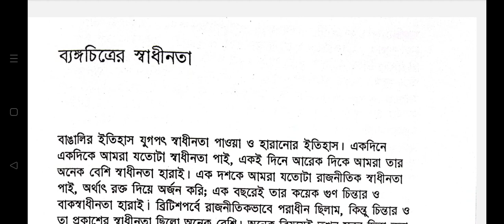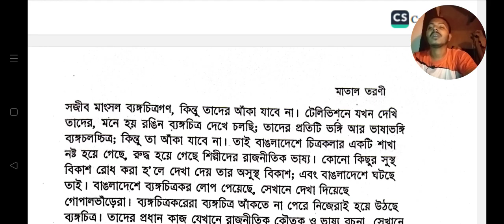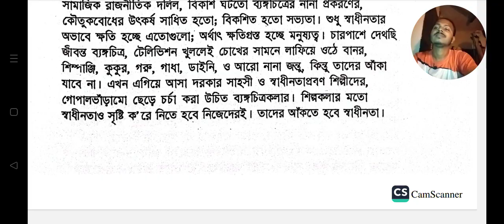ব্যঙ্গচিত্রের স্বাধীনতা | হুমায়ুন আজাদ | মাতাল তরণী | Humayun Azad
হুমায়ুন আজাদের এই প্রবন্ধপাঠ ভিডিও দেখে দর্শকেরা ব্যঙ্গচিত্রের স্বাধীনতা বলতে কী বুঝানো হয়েছে সেটা বুঝতে পারবে। স্বাধীন গণমাধ্যমের প্রয়োজনীয়তাও বুঝতে পারবেন।  সেই সাথে একনায়ক শাসনতন্ত্রের বিরুদ্ধে নিজেদের প্রস্তুত করতে পারবেন।

কেমন লাগল?
কমেন্ট করে জানাবেন।  ধন্যবাদ।